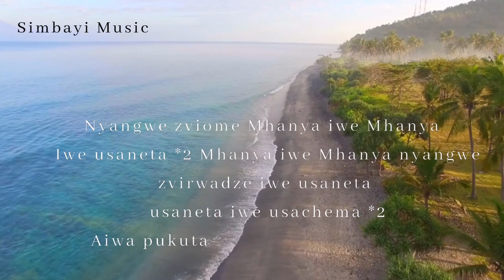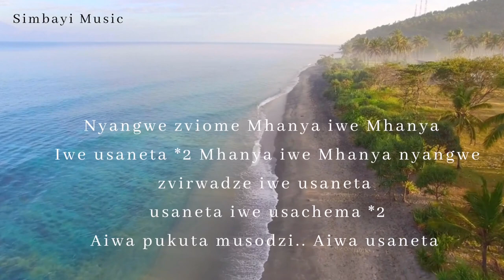Rwendo - Simbayi Zwidza ft Vuyi Sax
This Song was written by Simbayi Zwidza this is the main song for the album titled Rwendo ... Its a song of encouragement.. Reminding all Christians that we are in a Journey let's not relax the battle is on. Pick up your weapon.. Take the whole armor of God... continue running don't not get weiry..when the enemy rise up like a flood the Spirit of the Lord will raise a standard against.. When u face your mountain He will destroy... Be blessed